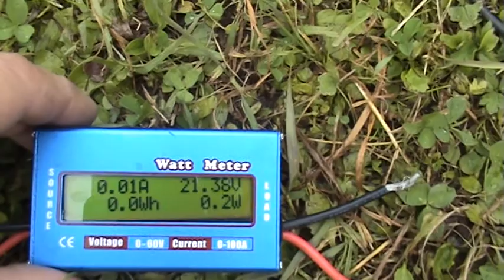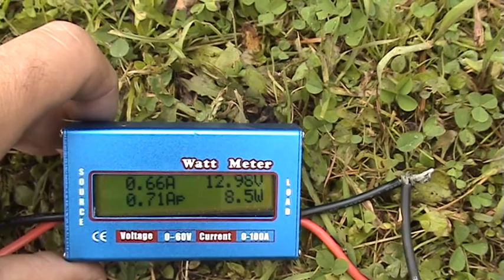Две СБ, по 40 элементов,(пасмурно ,солнечно) Наглядно.